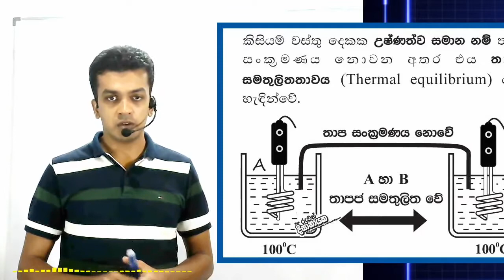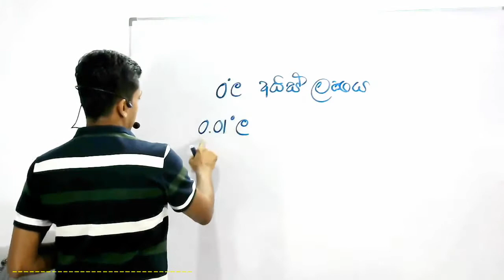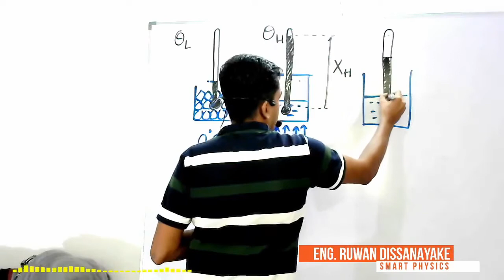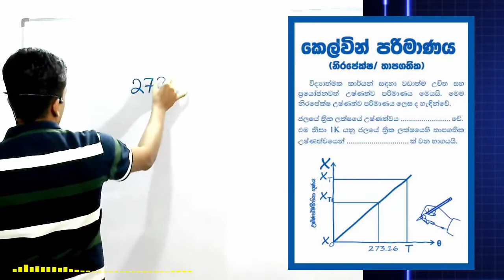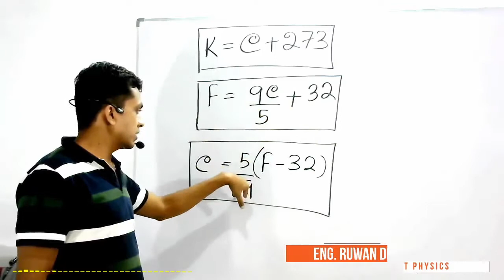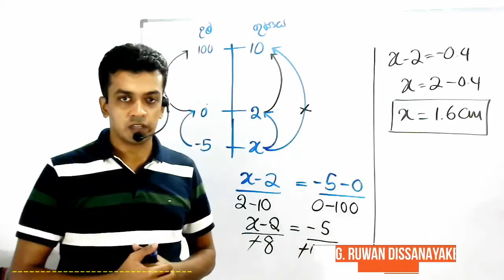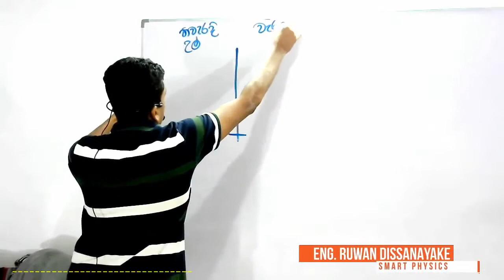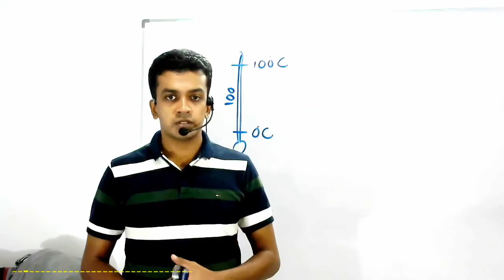උෂ්ණත්වය හා උෂ්ණත්වමිතිය 2 -තාපය -අපොස උසස් පෙළ භෞතික විද්‍යාව- Eng. රුවන් දිසානායක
මෙය අපොස උසස් පෙළ තාප භෞතිකයට අදාළ පළමු පාඩම වන උෂ්ණත්වය සහ උෂ්ණත්වමිතිය යන කොටසට අදාල 2 වීඩියෝවයි. තවත් කොටස්ක් ඇත. විෂය දැනුම ඔප්නංවා ගැනීමට එම වී වීඩියෝව  නරඹා විභාග ගැටලු සාදන්න.
මෙම   වීඩියෝව පිළිබඳ ඔබට සිතෙන දේ comment එකක් මගින් ලබා දෙන්න .එය අපගේ ඉදිරි වීඩියෝ සැකසීමට මනා රුකුලක් වනු ඇත .